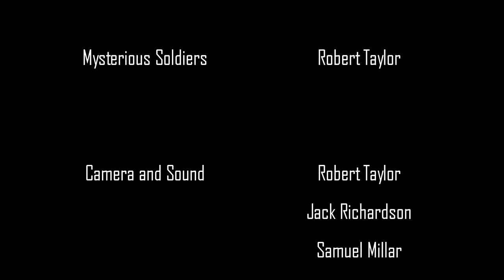A44 - Episode 1: Rope and Needle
A young mercenary plagued with visions of a future war, is tasked with eliminating a murderer on a mysterious planet.

I'm always open to opinions on what I did right, or advice on how to do better!)

This episode has taken me months to make, due to the amount of college work I've had to do over this year. It's taken a great deal of re-shooting and audio work to get this to an upload quality standard, and there are still some shots I would have liked to re-film again, but cannot due to time and actor availability. Overall however, I am incredibly happy with how this turned out and it is something I've poured a great amount of love and time into. I hope you enjoy the first episode of A44 :)

Thankyou as well to my brother Sam and my good friend Jack for helping out!